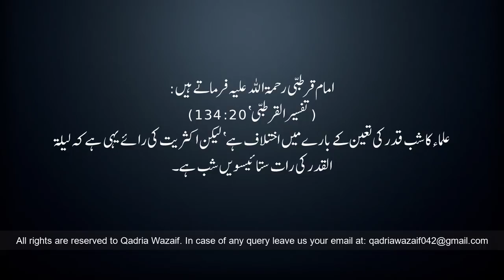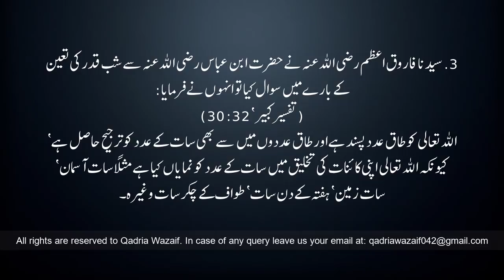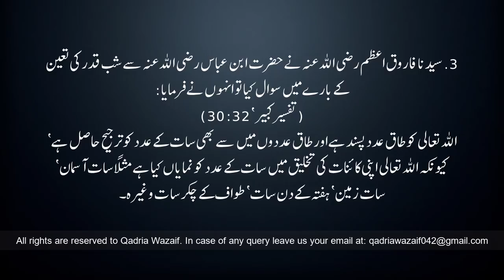Shab e Qadr (Laylatul Qadr 2024) konsi Raat hy | Night of Power | Shab e Qadr ki Fazilat aur Wazaif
Shab e Qadr (Laylatul Qadr) konsi Raat hy | When is the Night of Power | Shab e Qadr ki Fazilat - Wazifa - Shab E Qadr 2024

Shab e Qadr ka waqia
Shab e Qadr ka wazifa
shab e qadr
shab e qadar k meanings
Shab e Qadr kis raat
laylatul qadr
layla tul qadr ki raat kab hy
shab e qadr ki raat kb hy
27 ramadan shab e qadr
27 ramzan ki fazilat
nazool e quran
27 ramzan ka wazifa
laylatul qadr ka wazifa
27 ramadan
Ramadan 27th night